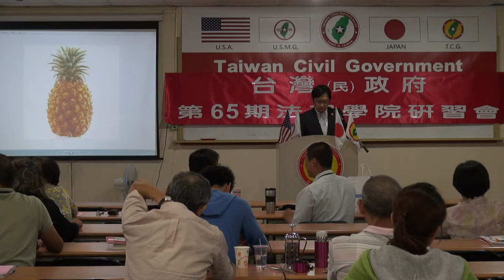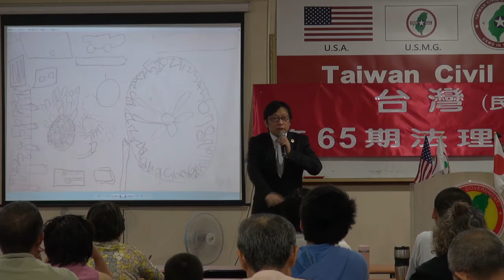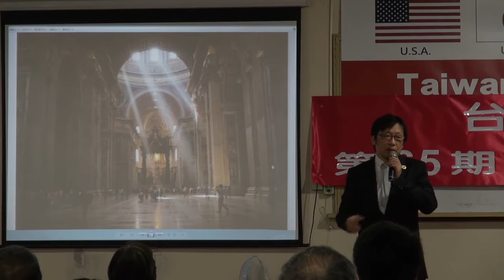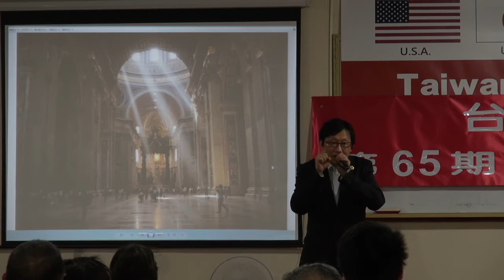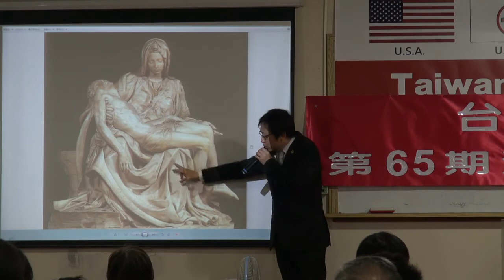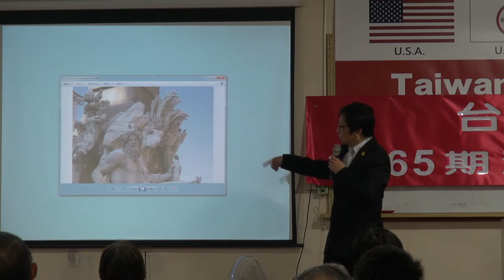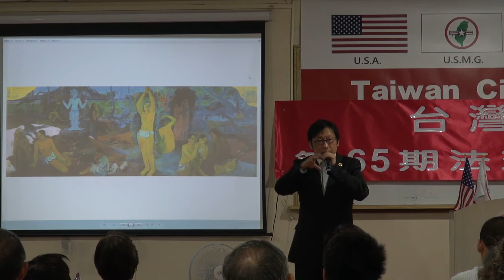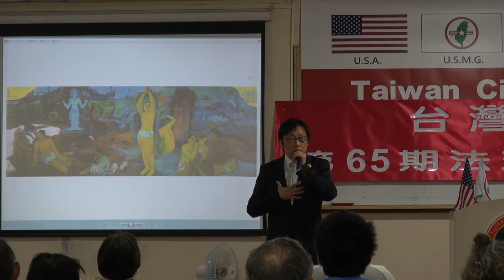130921-7-藝術入門-徐格麟-台灣(民)政府第65期法理學院研習會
130921-7-藝術入門-徐格麟-台灣(民)政府第65期法理學院研習會